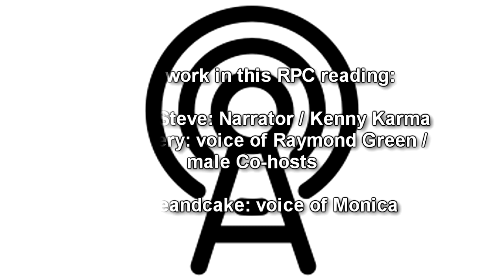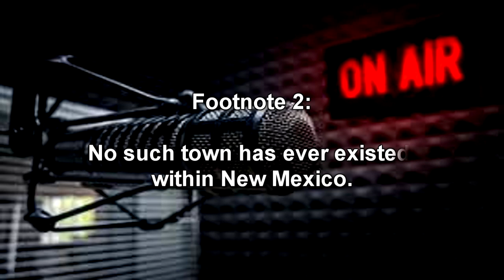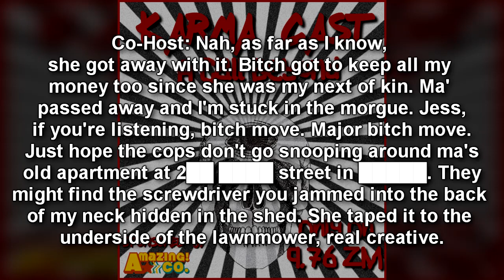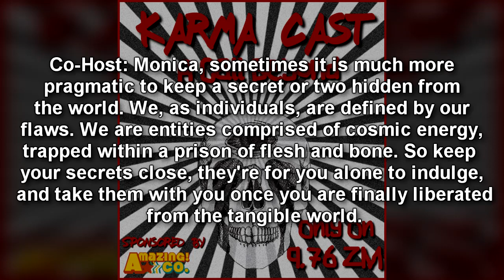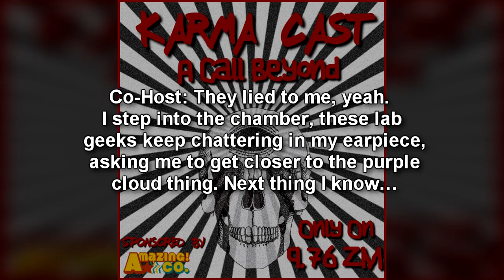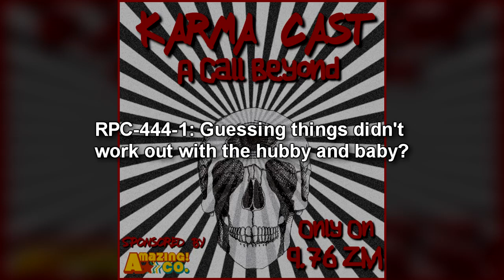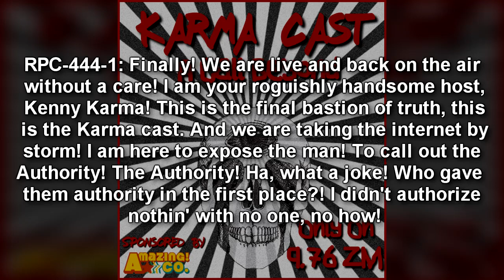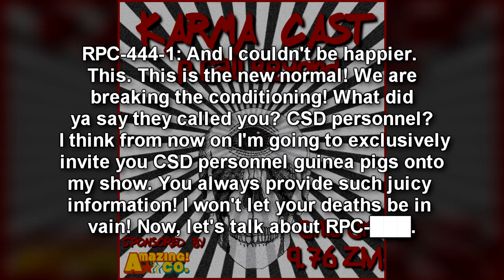RPC-444 Interdimensional Infowars - Anomalous Radio Broadcasts From Another Dimension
This RPC Authority Wiki reading is about RPC 444 Interdimensional Infowars. RPC-444 is an anomalous radio broadcast transmitted live at randomized locations throughout the continental United States. Transmissions manifest weekly, every Friday between 23:00 and 00:00 local time in an approximate area of 225 km². Technical analysis of RPC-444's signal has revealed it to be divergent from modern radio frequencies and attempts to replicate the broadcast signal thus far have proven unsuccessful. Due to the unpredictable nature of each broadcast, RPC-444 is to be treated as a high priority intel breach. At this time, the exact origin of RPC-444 is unknown.

Voice Actors / Actresses in Video
TheRiceandCake - Monica

Written by: Agent Eldritch